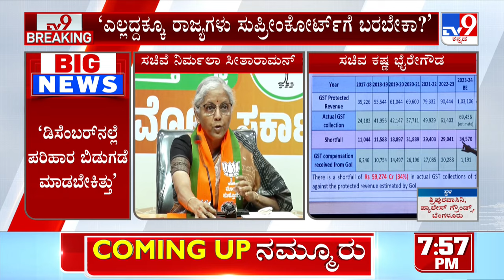SC Questions Centre For Delaying In Release Of Drought Relief Funds, Krishna Byre Gowda Reacts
Tv9 Kannada | Tv9 Kannada News | Kannada News | Latest Kannada News | Nirmala Sitharaman | Karnataka Drought Relief | Siddaramaiah On Nirmala Sitharaman | DK Shivakumar On Nirmala Sitharaman | Priyank Kharge | Krishna Byre Gowda | Lok Sabha Elections 2024 | General Election 2024 | LS Polls 2024 | Lok Sabha Polls 2024 | LS Elections 2024 | Karnataka Political News | Karnataka Politics